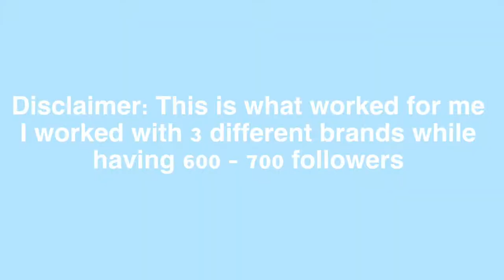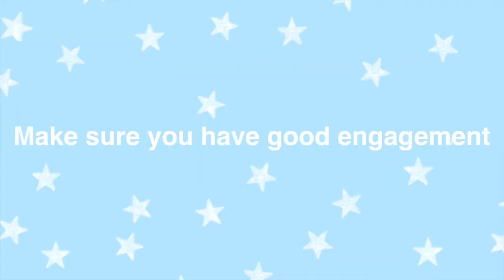HOW TO COLLABORATE WITH BRANDS WHEN YOU HAVE 600 FOLLOWERS! | INSTAGRAM EDITION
Do you want to collaborate with brands on instagram? Heres how I did it with only 600 followers! Despite popular belief you can easily work with brands and receive product and PR for free with little to no followers! Personally my experience was with beauty and fashion brands!

This video contains pretty much everything I did to start working with brands when I had little to no instagram following. I know that it is a common assumption that you can’t collaborate with brands unless you have a decent following but that is simply not true. I was able to land 2 brand deals at 600 followers and an additional brand deal at 700 followers.

In this video I will be sharing my best method in achieving a collaboration with a brand! These tips are EFFICIENT and EFFECTIVE! They worked so well for me and hopefully you can benefit from them as well!

✩✩ SOCIALS ✩✩

There is a lot of information in here so scroll down for a little table of contents.

Step 1: Treat your account like a business
Step 2: Make sure you have good engagement
Step 3: Post your own content
Step 4: Get your instagram together
Step 5: Tag brand and research #
Step 6: Be creative
Step 7: Your pitch
Step 8: Make your account a business account

Obviously you can pick and choose from this list what works for you. These are just the tips and tricks that I have used. I can’t wait to see the brands you collaborate with!

 ✩✩MUSIC ✩✩

Find Myself CLNGR